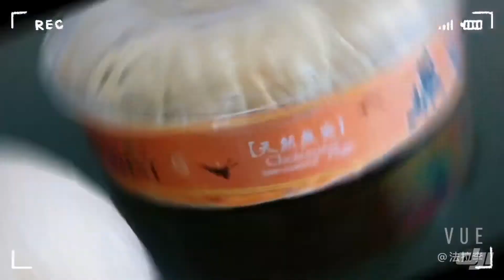燕窩做法 Bird nest 椰子水燉燕窩/營养健康/燕窩